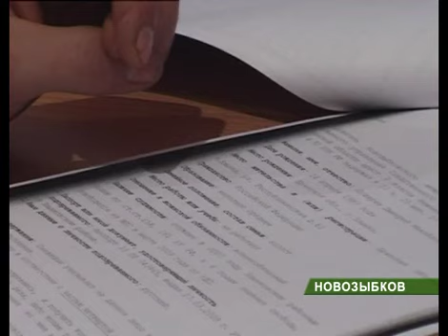Педофил осужден 19_07_11